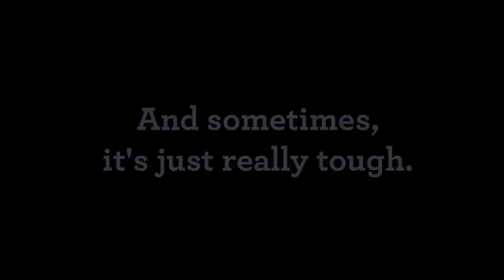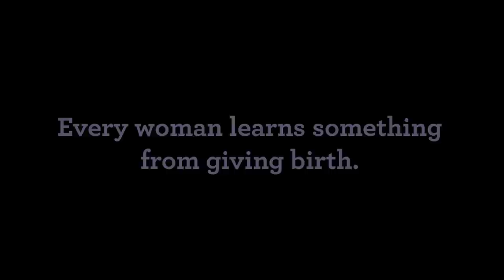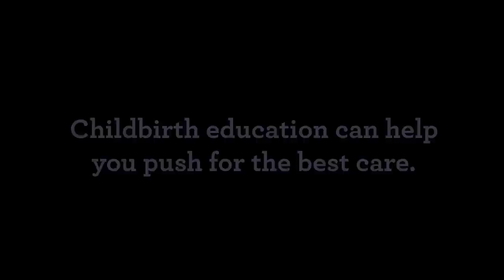Push for Your Baby - Parents Share Their Stories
Seven women share their personal childbirth experiences, including the highs and lows, and underscore the importance of childbirth education to having the safest, healthiest birth possible. Get the tools and information you need to push for your baby